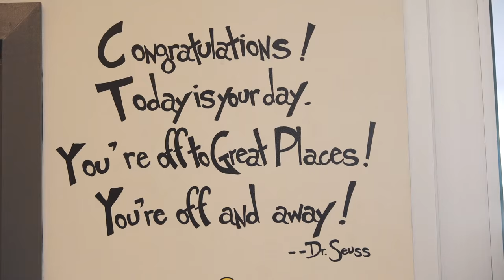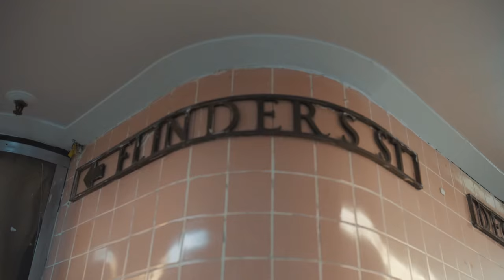United Backpackers — Cool & Friendly Hostel in Melbourne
Come be part of our story!

Come and find out why travellers' voted United Backpackers Australia’s best hostel at the Australian Travel Awards in 2014! It’s no secret we have the best location in town right opposite Flinders Street Station and only opening in 2013 we offer you brand new facilities, heaps of sweet spaces including our funky basement bar and most importantly, great value for money.  Our hostel is full of personality with Melbourne’s laneway culture, quirky art and décor throughout.  All this is served up with a great atmosphere, amazing staff, cool events, top notch security and the best pillows in town! We hope to see you soon :)